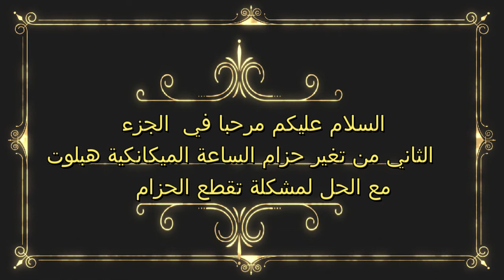تغيير حزام الساعة الميكانكية هبلوت مشكة تقطع الحزام